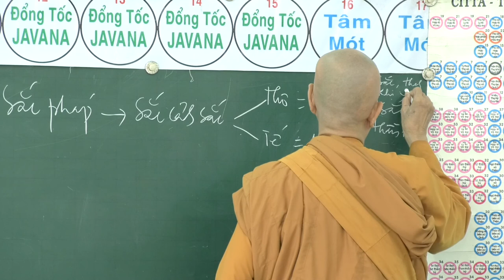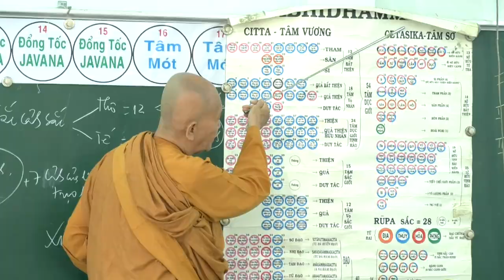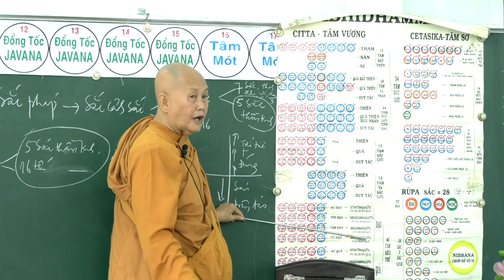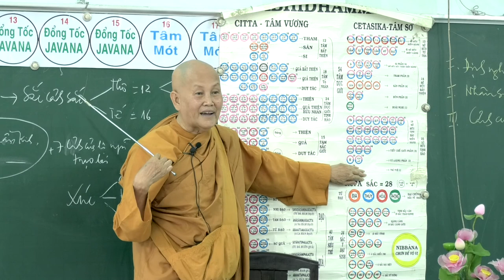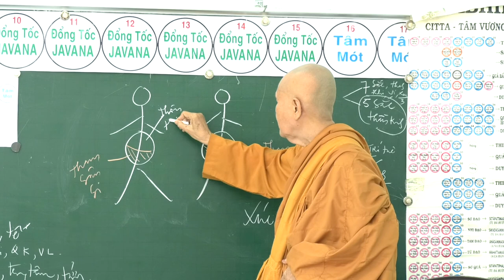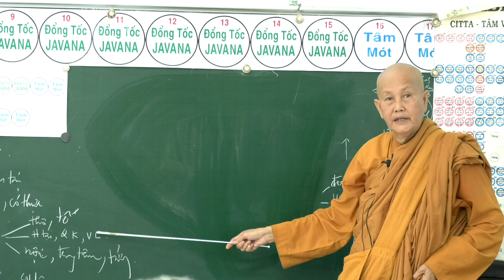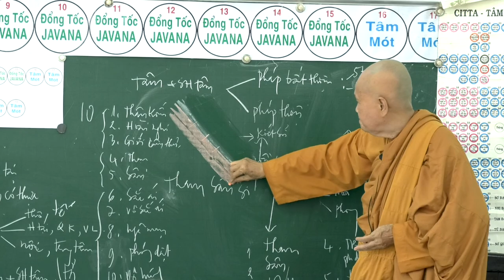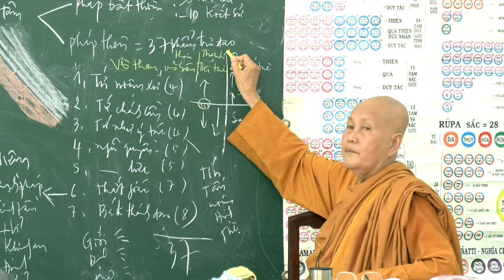SƯ CÔ TÂM TÂM - NGÀY 03 - 9 - 2017